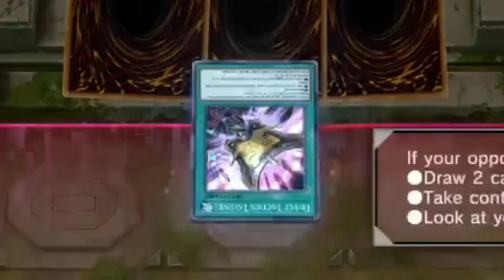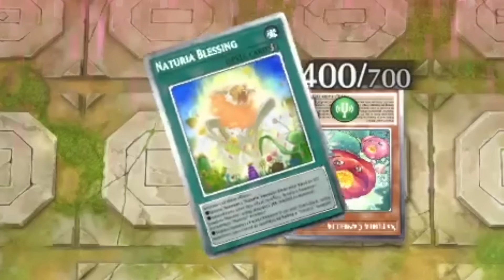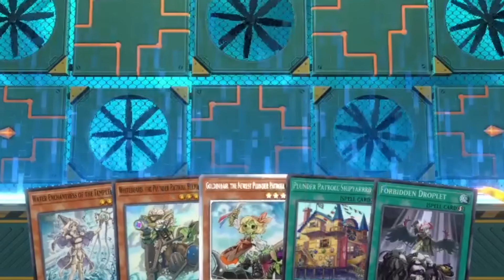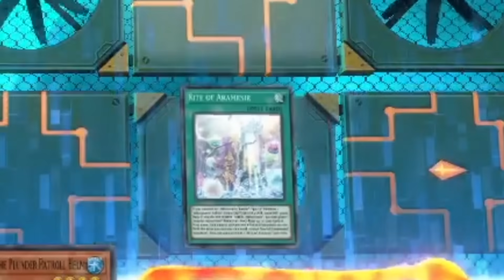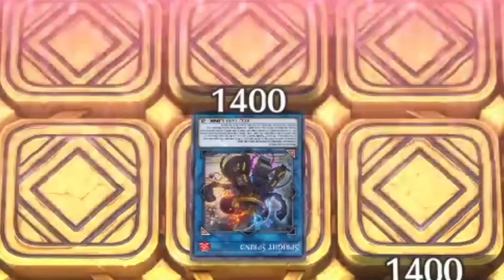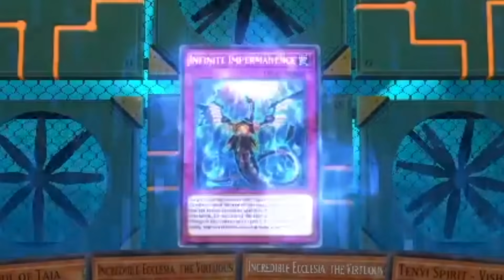The MOST BANNABLE Card In MASTER DUEL STRIKES AGAIN!